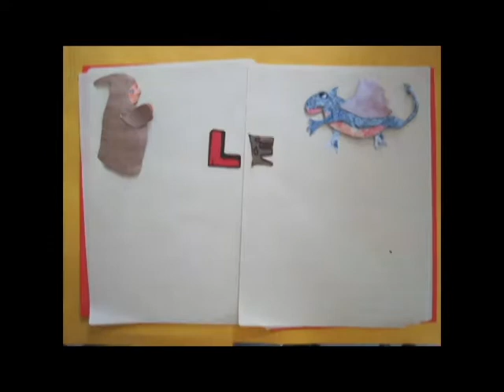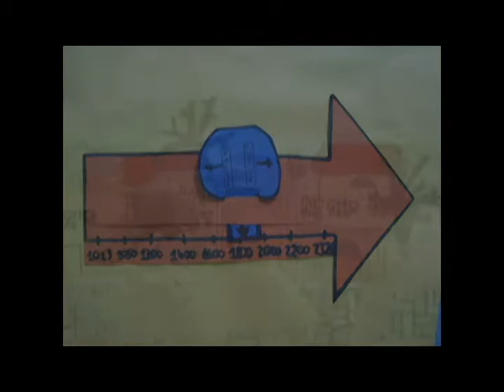le dragon désobéissant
Du 22 au 26 août, Antoine, Candice, Edan, Emma, Erin, Gabin, Jeanne, Julie, Rémi et Théo, âgés de 9 à 15 ans, ont passé leurs journées dans nos locaux pour fabriquer ce petit film.
Merci à Maria et Jean-Luc, de Scène2 pour la partie animation, et aux jeunes pour leur motivation.
Après la découverte de différentes formes de films d'animation, des pique-niques dans les environs, 2 visites de l'abbaye d'Etival-Clairefontaine, la consultation de la documentation de l'Office du tourisme et de la médiathèque, quelques renseignements d'ordre historique par un érudit local, l'enregistrement de sons et des dialogues, etc., découvrez le résultat !